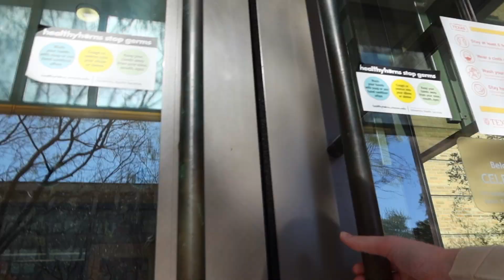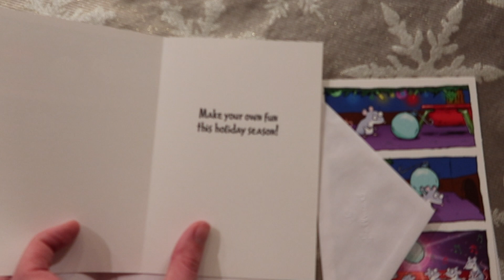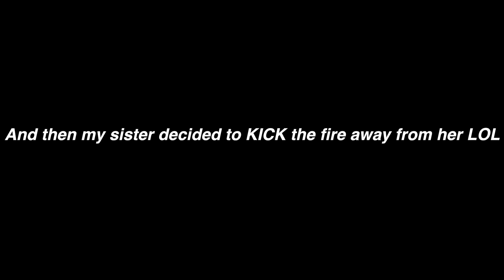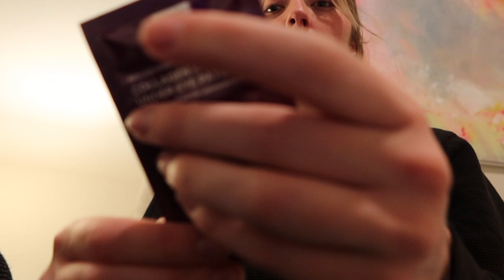Going on UT Campus and Saying Goodbye!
I am in love with today's vlog! I am in Austin and went on UT Campus just to feel something. I said goodbye to my friend moving to LA. Then we got to hangout with my fire-kicking sister. We also watched our collab video with Hannah and Carter.

Stream my podcast! Becoming an Influencer

The camera I use, Canon G7x